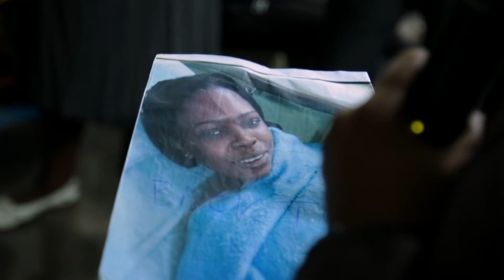TRUE LOVE , MUST WATCH PROPHECY CROSSOVER 2023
ABOUT CHRIST ELEVATION INTERNATIONAL MINISTRIES:
PROPHETIC MINISTRY, BIBLE BELIEVING CHURCH, HOLY SPIRIT FILLED ANOINTING

KINGSTON HOUSE SECOND FLOOR CORNER LEOPOLD TAKAWIRA, AND KWAME NKRUMAH, HARARE

TO PARTNER WITH THE MINISTRY FOR OUR NATIONAL OUTREACHES, SATURDAY SERVICES, ELEVATION MINISTRIES TV CHANNEL, AND ELEVATION FOUNDATION: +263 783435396 @Michael Sello

SATURDAY 01 JANUARY 2023 PROPHECY